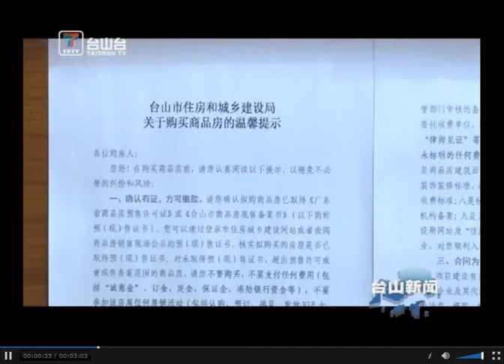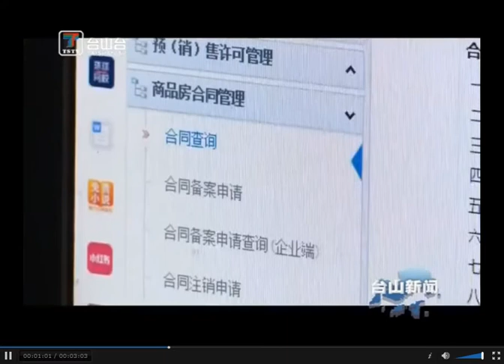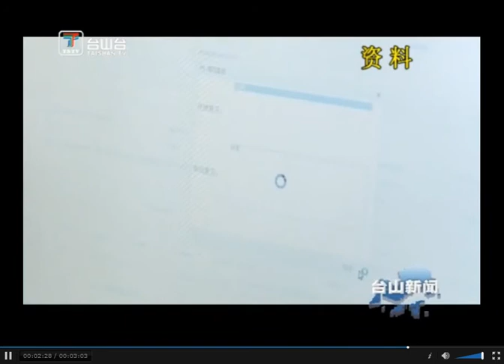台山新闻 纾困减负 银证助力房地产行业平稳发展（2020-7-22）